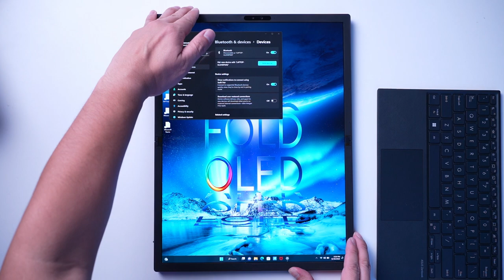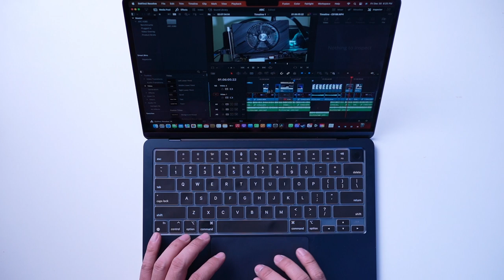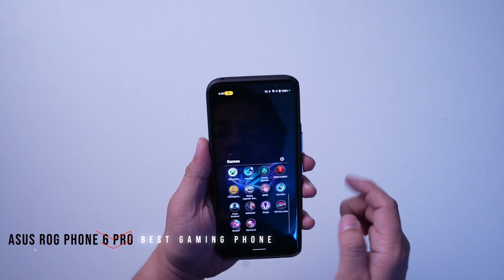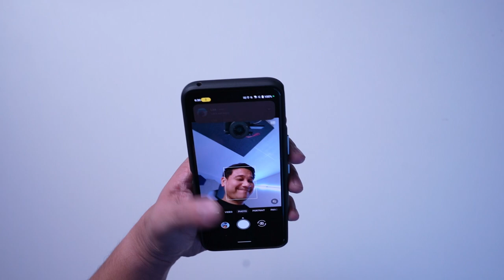MY BEST GADGETS AND EDC [2022]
This year is amazing! I got to experience and own awesome gadgets thanks to the brands we worked with and the ones that were suggested to us by friends and subscribers.

Here are my best gadgets this 2022!

00:00 - Intro
00:42 - Best Productivity Laptop
01:12 - Best Laptop for Video Editing
01:54 - Best Laptop for Blogging
02:30 - Best Flagship Smartphone
02:47 - Best Gaming Smartphone
03:23 - Best Gaming Device under 30K
03:39 - Best Gaming Device under 50K
04:34 - Best Retro Gaming Device
05:11 - Best Portable Flashlight
05:49 - Best Pocket Knife
06:19 - Best Wallet for Bills and Cards
06:31 - Best Fanning Wallet
06:51 - Best Sling Bag
07:02 - Outro